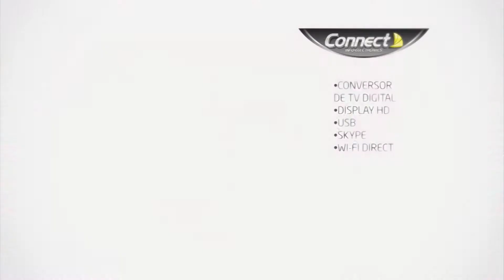Connect - Dia dos Namorados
Produtora: Praia Filmes
Agência: Vanguarda Cominicação
Cliente: Connect Info Eletronics
Campanha: Dia dos Namorados
Data: 10/06/2013
Aprovação: Breno Maciel